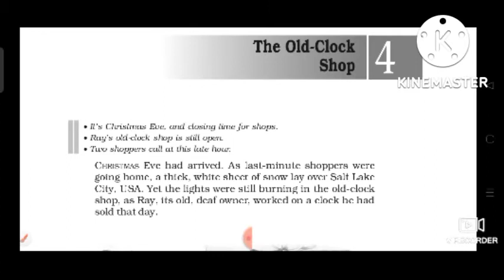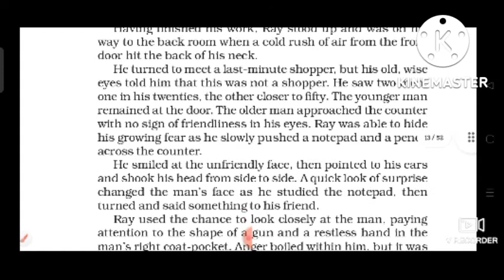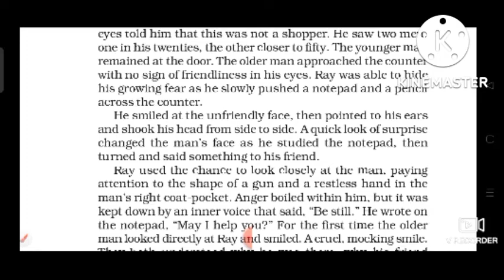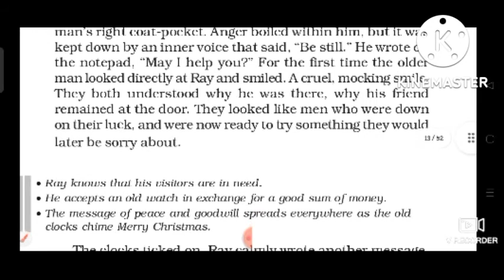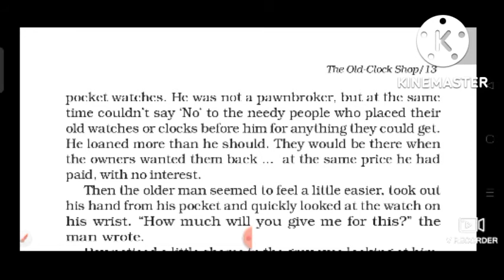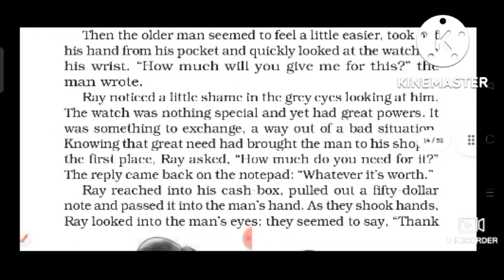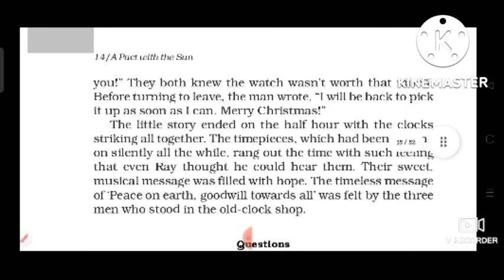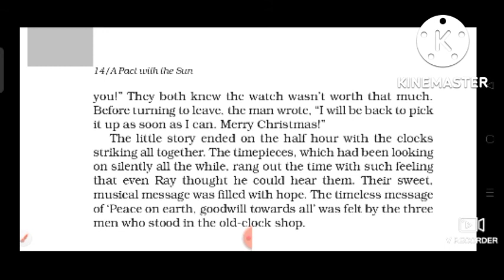Ncert Class 6 chapter 4 THE OLD CLOCK SHOP full explanation in odia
Ncert Class 6 chapter 4 THE OLD CLOCK SHOP

Hi there! Today, I’m going to The old clock shop. Watch to learn The old clock shop and don’t forget to turn on your notifications!

THE PACT WITH THE SUN